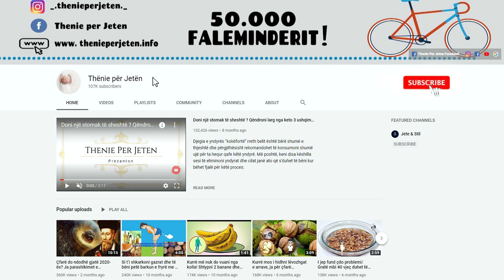Forcon kockat, ul diabetin dhe pastron melçinë, kjo është erza që kuron çdo semundje në trup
Karafili mund të merret gjithashtu  për problemet  e mishrave të dhëmbëve. Ekstraktet e sythave të karafilit parandalojnë shumimin e  patogjenëve oralë, të cilët janë kryesisht përgjegjës për shumë probleme orale. Karafili është një erëz shumë përdorimshe , ndonëse këto të fundit ne i kufizojmë vetëm në kuzhinë. Kokrrat e karafilit janë sytha lulesh të thata nga pema e karafilit me origjinë nga Indonezia.

Clove can also be taken for gum problems. Clove bud extracts prevent the multiplication of oral pathogens, which are mainly responsible for many oral problems. Clove is a very useful spice, although we limit the latter only to the kitchen. Clove berries are dried flower buds from the clove tree originating from Indonesia.